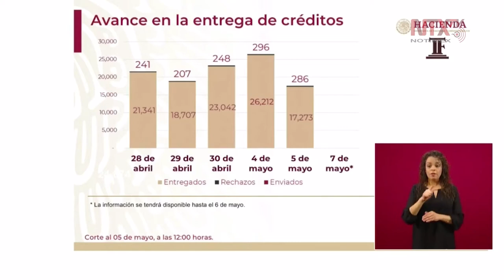Se han enviado 106,575 créditos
Omar Mejía, subtesorero de la Federación, presentó el avance acumulado en la entrega de créditos, desde el día 28 de abril como primera fecha de entrega, al día de hoy, 5 de mayo de 2020.